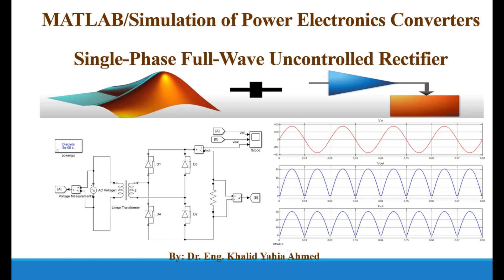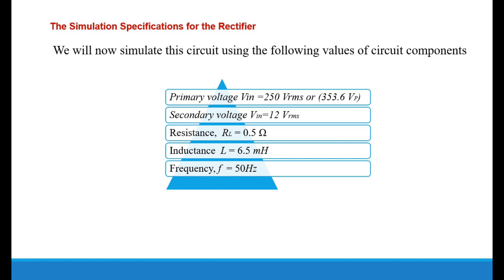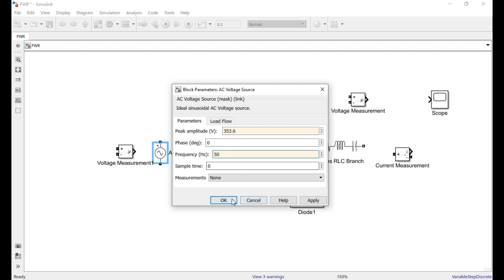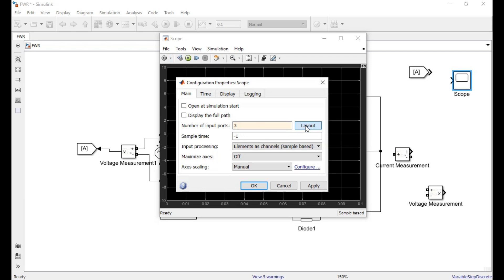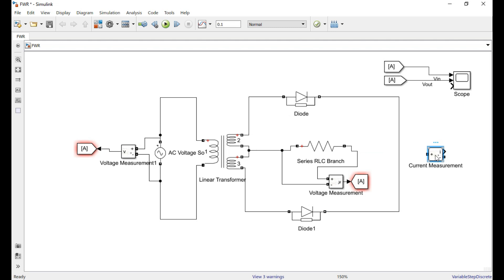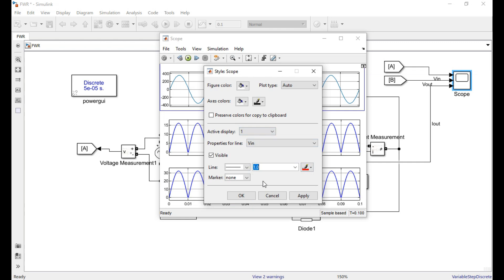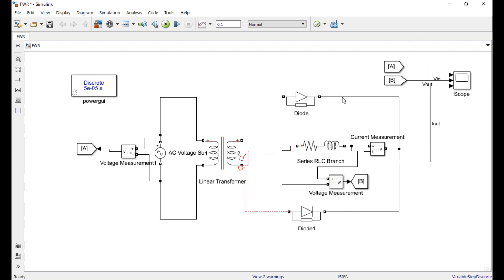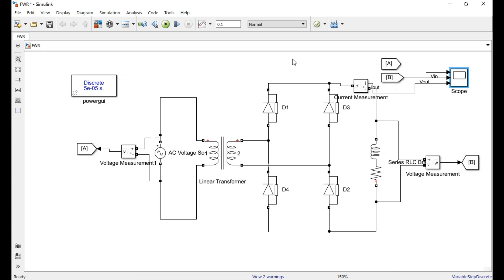MATLAB/Simulation of Power Electronics Converters: Single-Phase Full-Wave Uncontrolled Rectifier -2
In this video, we will explore the simulation of a Single-Phase Full-Wave Uncontrolled Rectifier using MATLAB and Simulink. This video is perfect for students, engineers, and enthusiasts who want to deepen their understanding of power electronics and rectification techniques.

What You'll Learn:

The working principle of a single-phase full-wave rectifier.
How to design and simulate the circuit in MATLAB/Simulink.
Detailed steps for configuring your simulation environment.
Analysis of input vs. output waveforms and their characteristics.
Comparing the efficiency of full-wave rectification with half-wave rectification.
Real-world applications of full-wave rectifiers in power supply design.
Video Chapters:
0:00 - Introduction to Full-Wave Rectification
3:20 - Circuit Design and Parameter Configuration
14:29 - Setting Up MATLAB/Simulink for the Simulation
14:55 - Running the Simulation
15:05 - Output Waveform Analysis